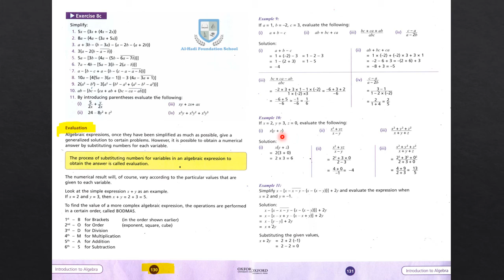Countdown 6 - Ex 8c Complete & Concepts - Pages 130, 131 - September 03